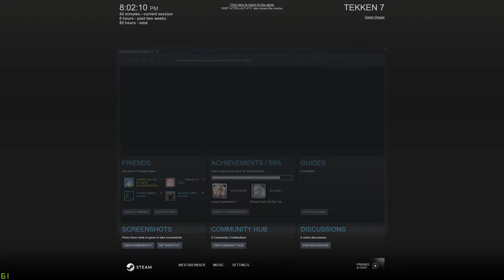Scrub Adventures 51 - vs Seandu (Bryan)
Lars vs Bryan